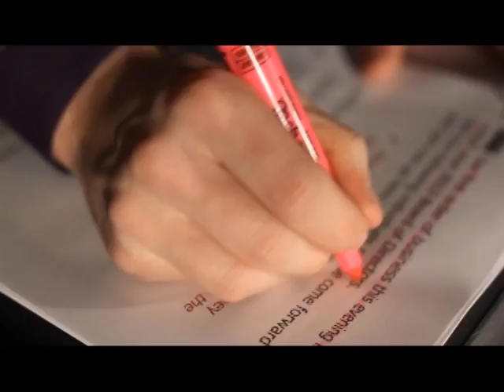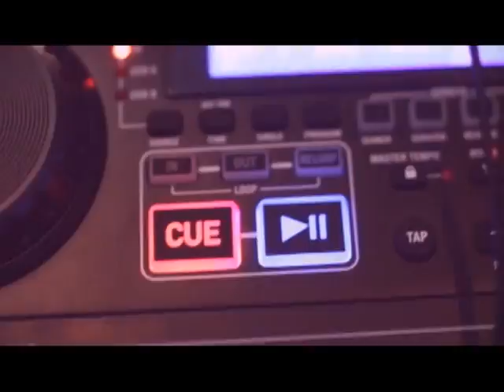Find A DJ in Dallas | Searching for A Wedding DJ? | DJ Connection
The benefits you would get if you book with DJ Connection are, that you would get the best customer service in the industry, you would get the best DJ, and the best customizable DJ experience. Go with theKnot.com's Best of the Best Wedding DJs today.